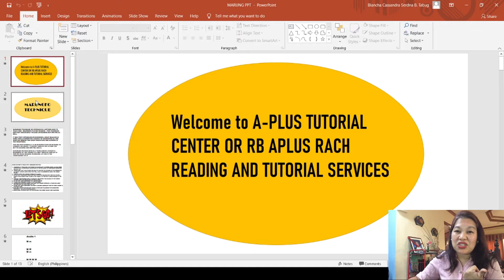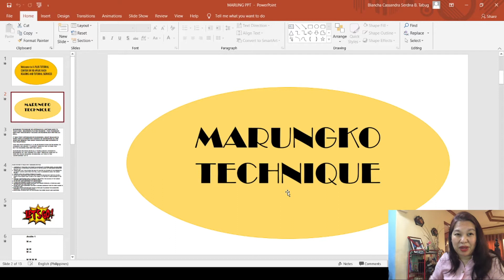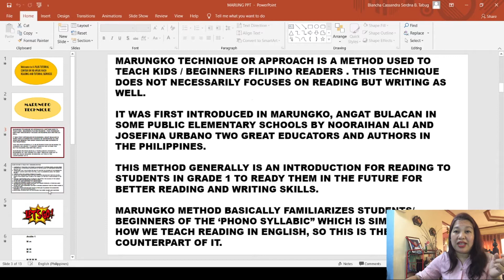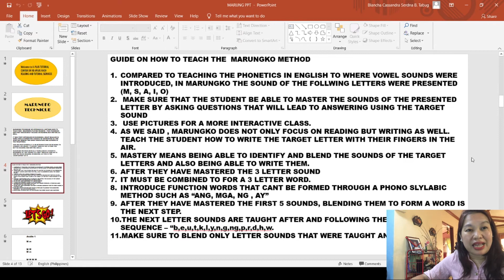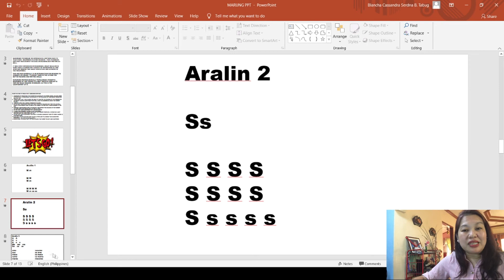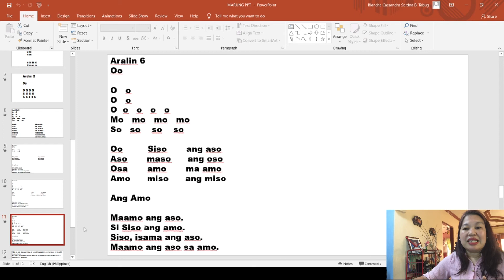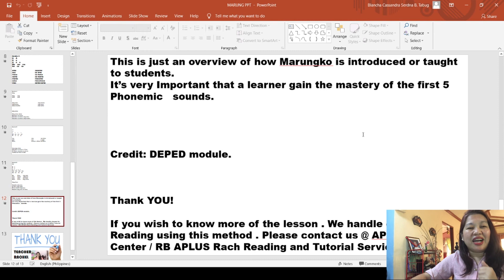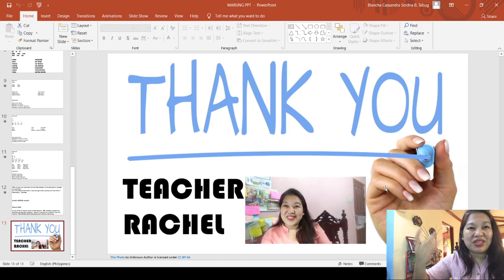VLOG #9: Aba! Nakaka basa na pala ako! - MARUNGKO METHOD with Teacher Rachel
Ang vlog na ito ay maiksing pag bibigay impormasyon at pagtuturo gamit ang MARUNGKO APRROACH/METHOD/TECHNIQUE.
Ito ay pag hahanda sa mga kabataan para sa kanilang pag sabak sa unang baitang sa pagbasa at pagsulat.
Sa karagdagang Impormasyon mga activity sheets at kopya ng lesson,  maari kau mag Inquire sa aming center.
Ito ay isang paraan upang tau ay makapag ambag sa katutuhan ng anting mga kabataan sa pagbasa at pagsulat.

credit:
Editor: Jan Rain benedict Tabug  @ulanskiee